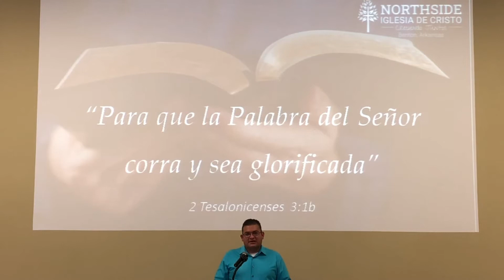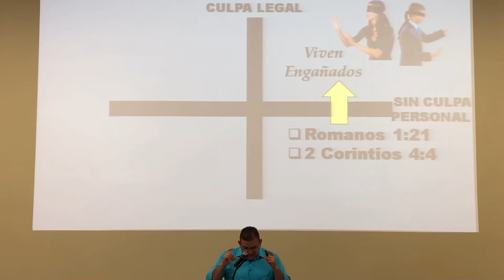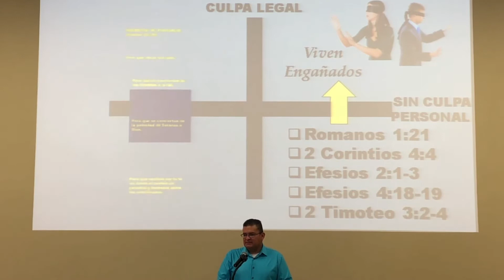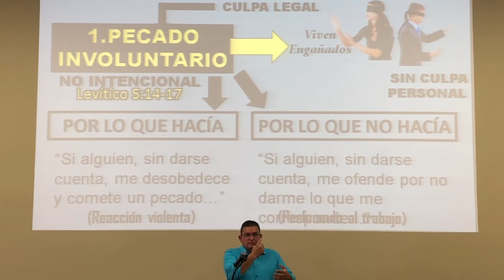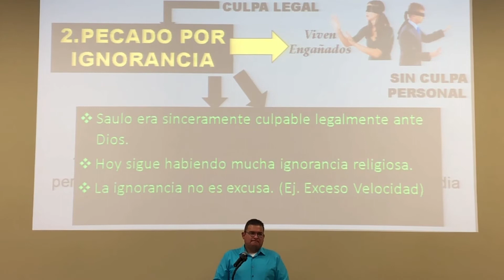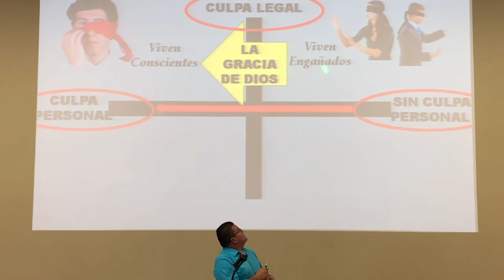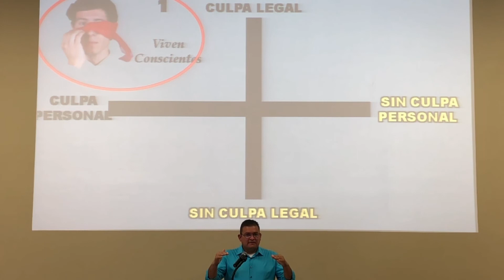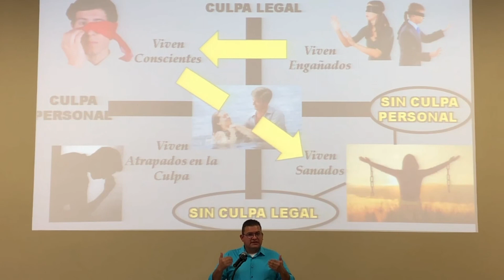LA GRACIA DE DIOS 4